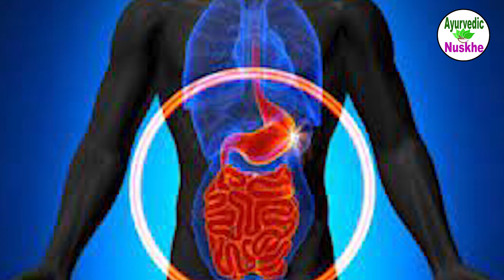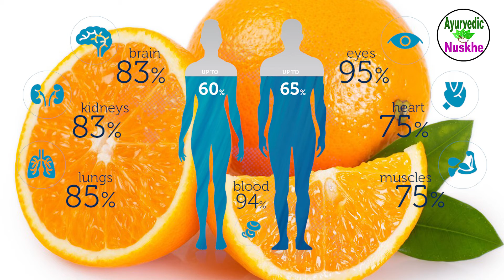गर्मियों के मौसम में बिल्कुल ना करें यह गलतियां वर्ना बहुत पछताना पड़ेगा | Take Care In Summer Season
Aaj Is video me aap janenge sarir mai horhi kamjori ko dur karnai kai upayon kai bare mai. agar aap thakan mahsoos kartai hai, sara din nind ati hai, chhotai sai chhota kam bhi karnai sai pehle thak jatai hai to hmari is video mai btai gye gharelu upayon ka istemal jarur karai, aapko jarur farak nazar aane lgega. Beetroot, milk and banana aapko bahut fayda pahuchainge. isliye is video ko end tak jarur dekhna ki kis trha sai ye chizen aapko fayda pahuchati hai.